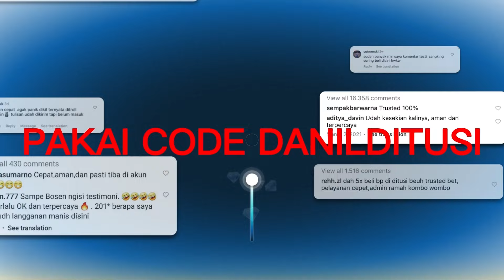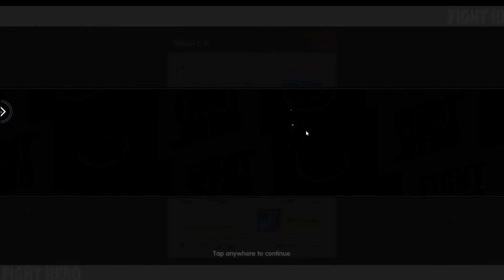LANJUT DAILY GACHA HARI INI SEMOGA HOKI S17 - ANIME ALL STAR REALM TRAVELLER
GIFTCODE :
1. 2ye7gkzp11 (BARU)
2. smkun0av12 (BARU)

1. MOE666
2. MIKU888
3. SABER666
4. 31zfn0l2he
5. 9cp0j4xsef
6. rq2s81vu10
7. 2zbxfur376